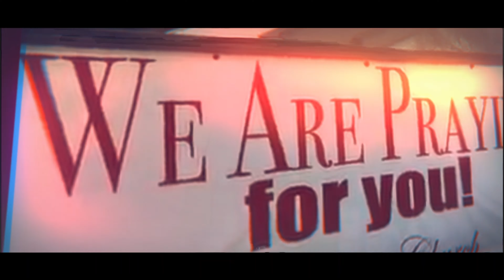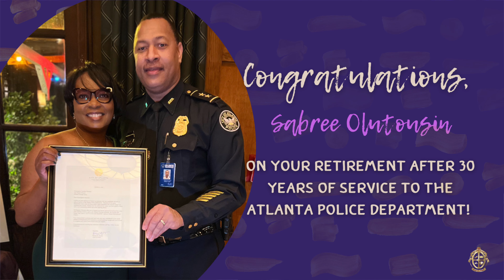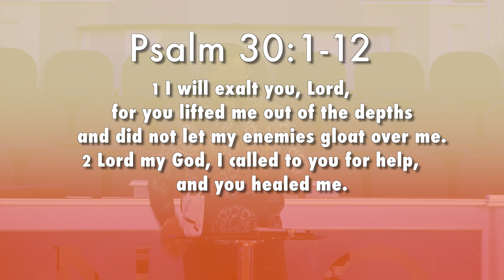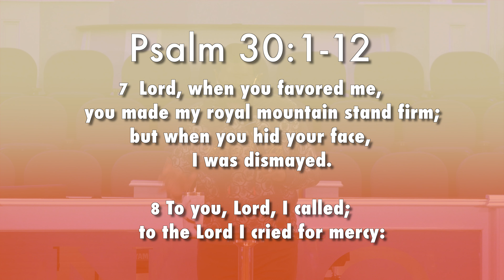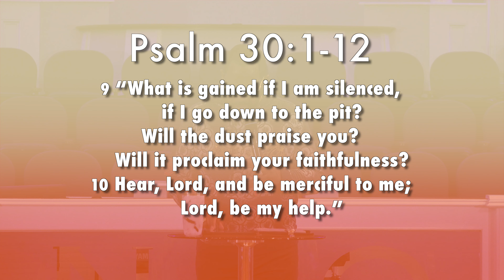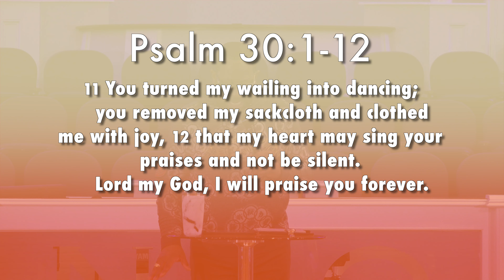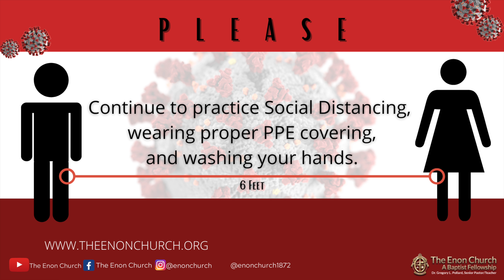The God Who Turns Things Around | January 23, 2022